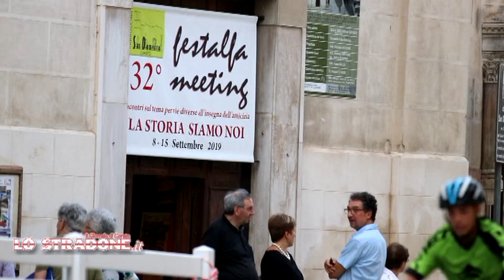7° Trofeo Festalfa - a Corato vince il ciclismo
Una centuria di festanti e agguerriti giovani ciclisti ha pacificamente invaso il centro storico di Corato per il 7° Trofeo Festalfa, prova di campionato provinciale Bari-Bat di ciclismo su strada per le categorie da G1 a G6 in seno alla kermesse Festalfa Meeting.